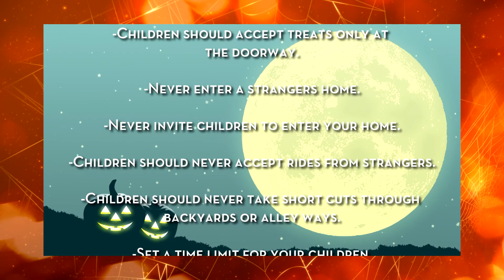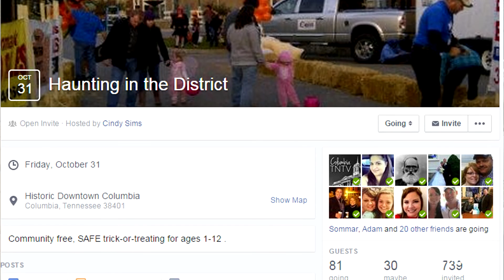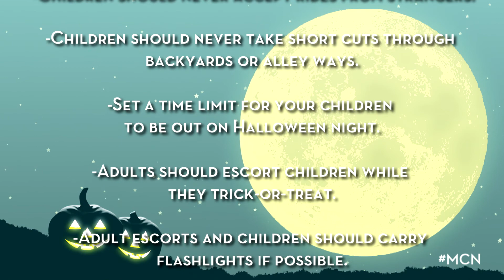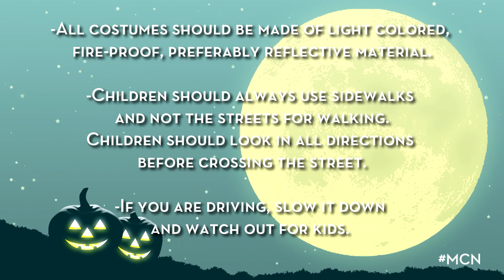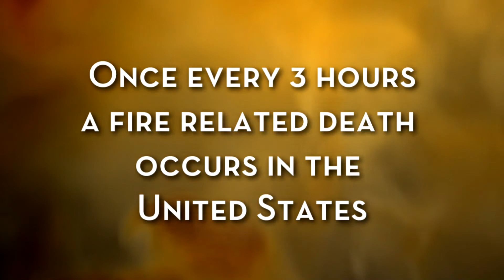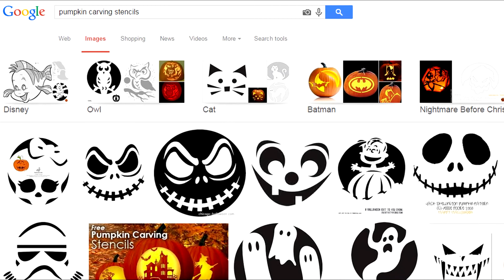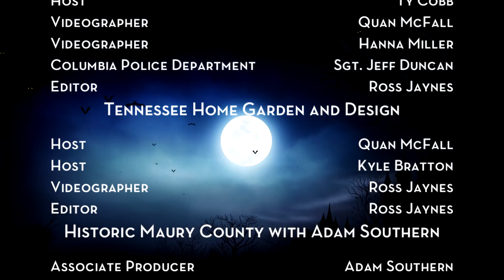Maury County Now October 20th 2014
-Haunting in the District
-Historic Maury County
Maury County Now is Columbia and Maury County's news show covering the events, ideas, groups, and highlights happening in and around and Maury County.
Watch Maury County on Columbia TNTV!
Hosted by Ross Jaynes, Ty Cobb, Hanna Miller, Quan McFall, Adam Southern, Jonathan Hickerson and Kyle Bratton.
Want to have your event or group featured on Maury County Now?
Like our page on Facebook and stay up to date with all future Maury County Now episodes!